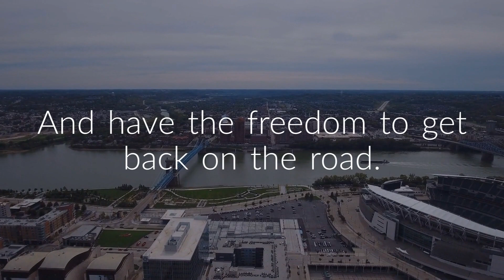Cheap Car Insurance Lexington KY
Cheap Auto Insurance in Lexington Kentucky